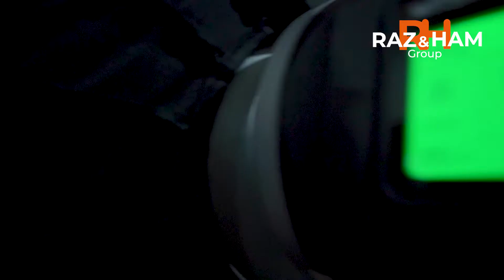Making off du shooting de REAL_HAIR_KOLLECTION dans les locaux de RAZ&HAM GROUP